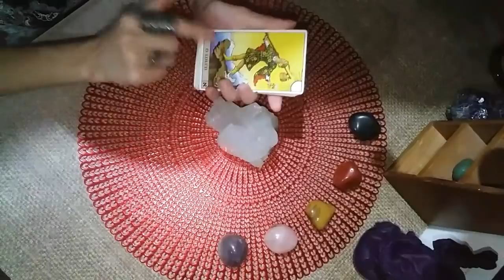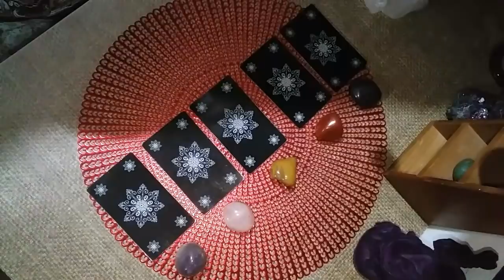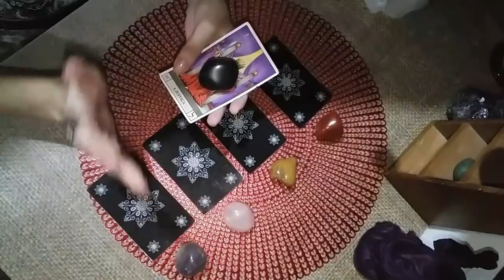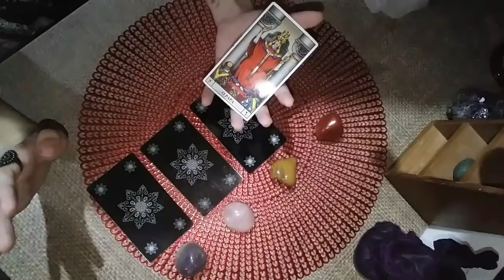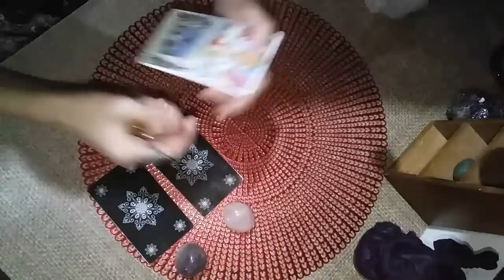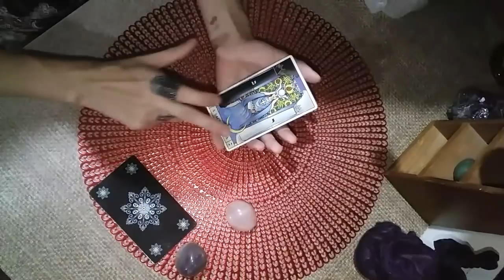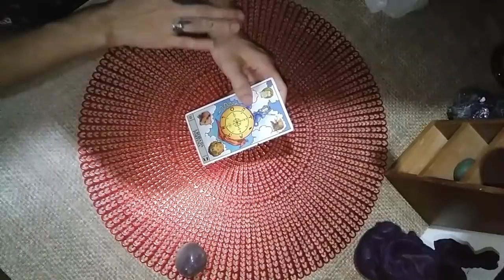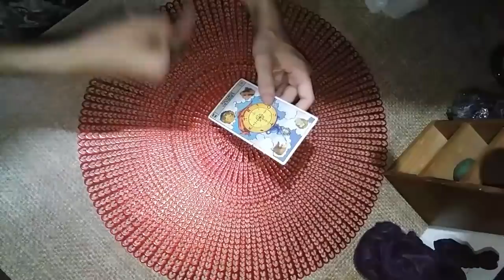ONDE EU ESTOU ATUALMENTE NA JORNADA DA VIDA???!!! AUTOCONHECIMENTO | LRC 🔮